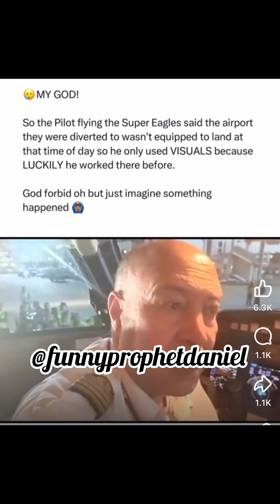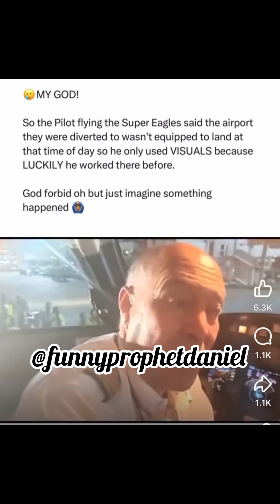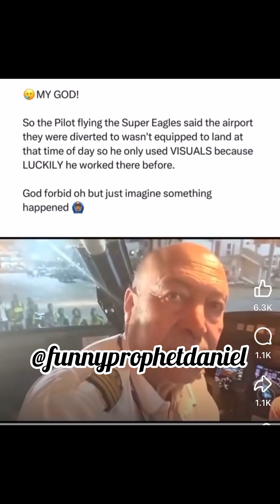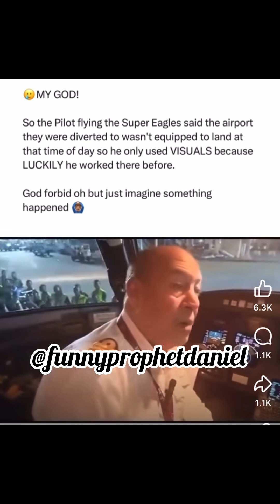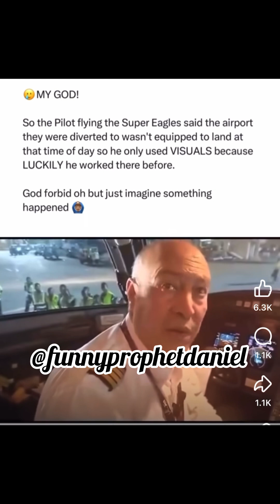Nigeria 🇳🇬 and Libya 🇱🇾